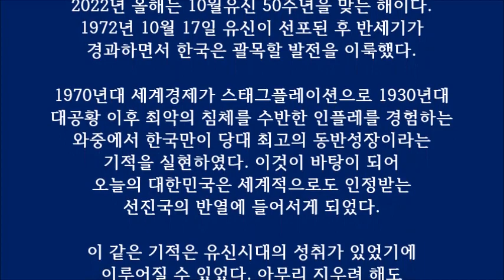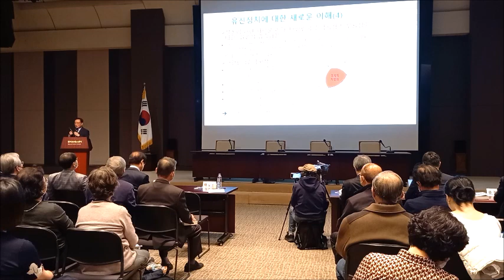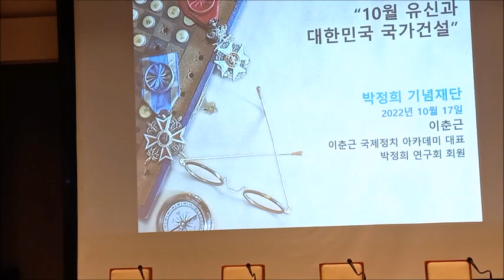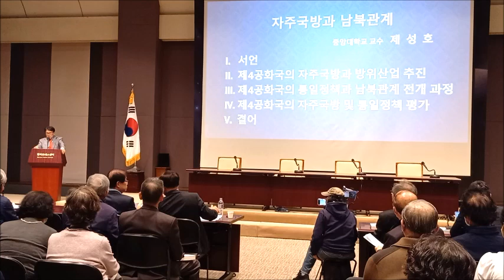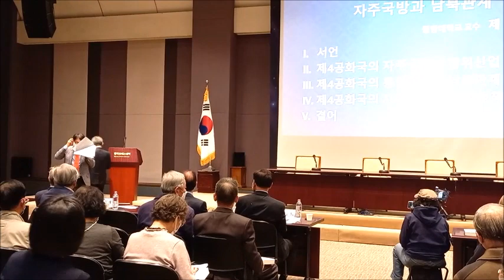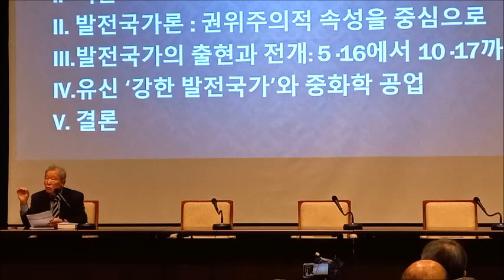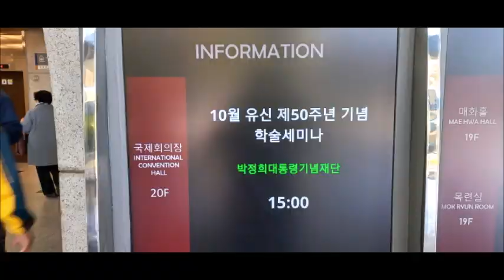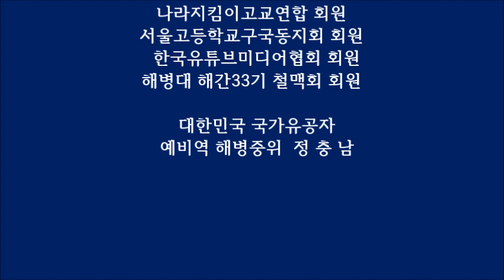『유신. 50주년 그때 그리고 오늘』 (1)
“10월유신, 50주년 - 1차 세미나”

* 때 : 2022년 10월 17일(월) 오후 3시
* 곳 : 한국프레스센터 20층 국제회의장
* 주최 : 박정희대통령기념재단

「머리말」

2022년 올해는 10월유신 50주년을 맞는 해이다.
1972년 10월 17일 유신이 선포된 후 반세기가
경과하면서 한국은 괄목할 발전을 이룩했다.

1970년대 세계경제가 스태그플레이션으로 1930년대
대공황 이후 최악의 침체를 수반한 인플레를 경험하는
와중에서 한국만이 당대 최고의 동반성장이라는
기적을 실현하였다. 이것이 바탕이 되어
오늘의 대한민국은 세계적으로도 인정받는
선진국의 반열에 들어서게 되었다.

이 같은 기적은 유신시대의 성취가 있었기에
이루어질 수 있었다. 아무리 지우려 해도
지울 수 없는 역사적 사실이다. 그럼에도 불구하고
유신정치와 그 시대의 성공역사는 아직도
그 원리가 제대로 이해되지 못한 채 미궁 속에 있다.

당시에도 그랬지만 지금도 유신시대에 대한 평가는
정치적 논란에 휩싸여 있다. 실사구시적이기보다는
민주와 독재라는 도그마적 정치프레임이
절대적인 영향을 미치고 있다. 그로 인하여 학계의
객관적인 평가 작업도 제대로 이루어 지지 못하고
있고 국민 일반의 인식도 편향된 시각으로 기울어 있다.

박정희학술원은 유신 50주년을 맞아 그 같은
통념적 프레임을 벗어나 유신정치의 그 무엇이
그리고 어떻게 한강의 기적을 가능케 했는가? 라는
질문을 던지고 그 답을 찾는 장정의 첫걸음으로
"유신. 50주년 그때 그리고 오늘"이라는 유신시대에
대한 연구서를 국민들 앞에 내놓게 되었다.

9명의 학자들이 각각의 분야별 관점에서
1970년대 유신 전후 시기 한국이 처했던
현실적 상황을 재조명하고 유신의 의의를
재평가한 글을 한권으로 엮은 것이다.

본 연구가 당시를 직접 체험한 세대는 물론,
이후에 태어난 신세대들도 "그 시대"에 대한
이해와 함께 "오늘의 한국"이 발전해온
과정을 이해하는데 도움 이 되기를 기대한다.
나아가 유신체제에 숨겨진 국가발전의 원리를
찾아내어 오늘날 한국이 처한 정치경제적 어려움을
해결하는 데도 도움이 되길 바란다.

박정희대통령기념재단 박정희학술원 드림